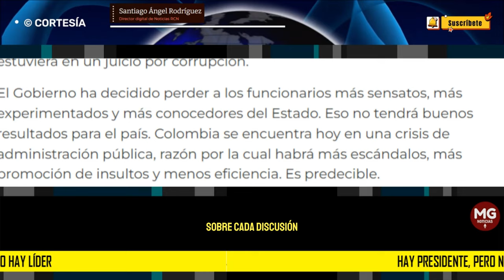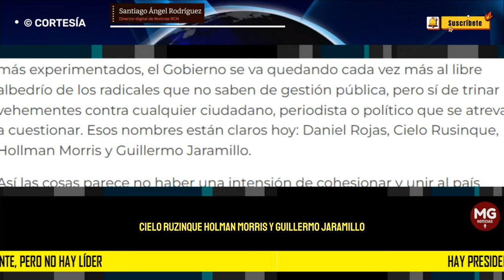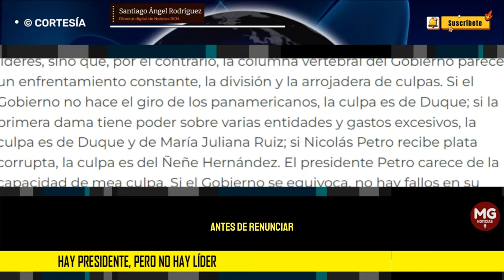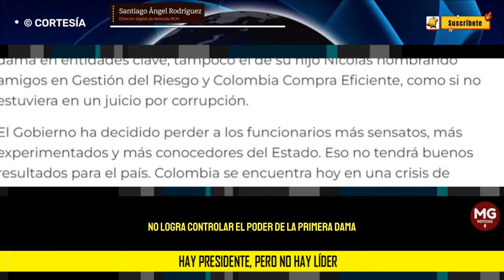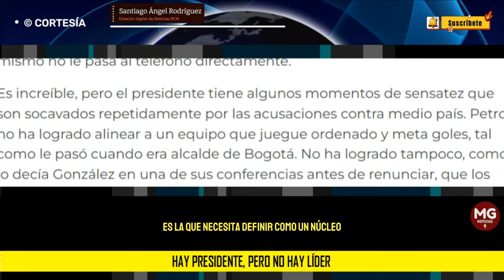HAY PRESIDENTE, PERO NO HAY LIDER 🎯 Santiago Ángel Rodríguez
El presidente Gustavo Petro no es un buen líder. La inestabilidad de su Gobierno lo refleja bien. El riesgo es que en esa ruptura del gabinete, sus malas comunicaciones y el ego que lo acompañan sobre cada discusión para presentar sus tesis como verdades incontrovertibles, se pasa el tiempo sin que la promesa del cambio se consolide.